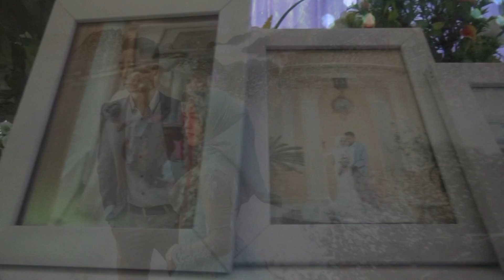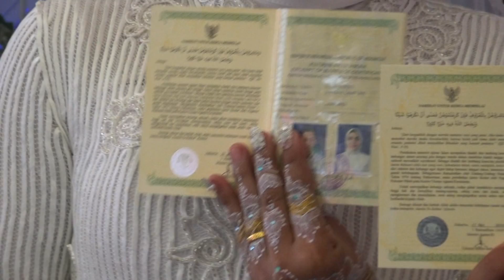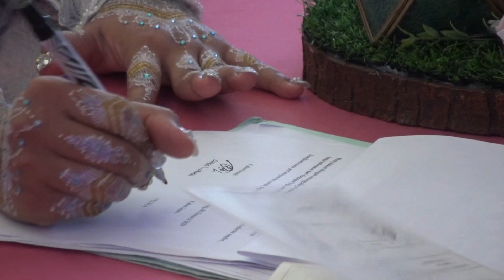Clip Wedding Icha dengan Ahda. 02.02.2020.